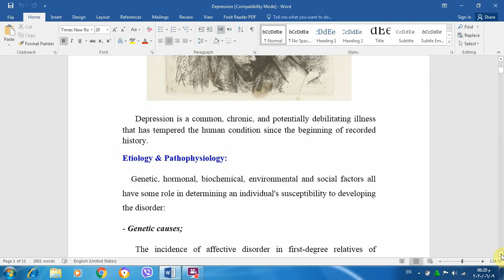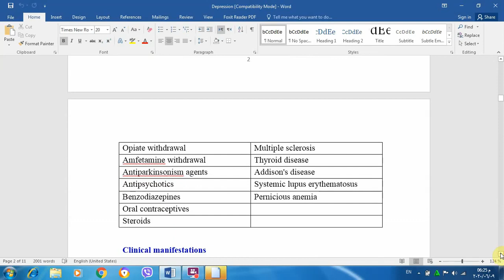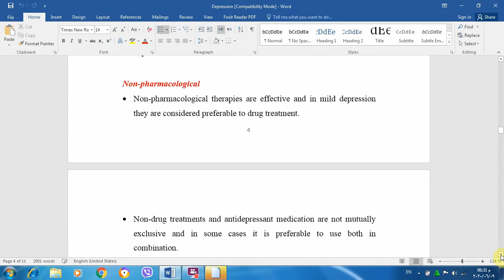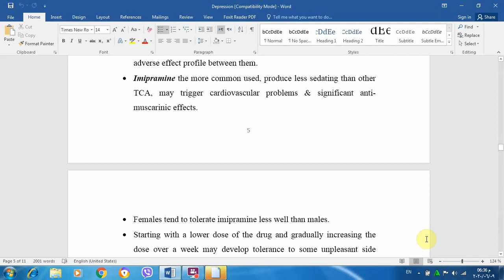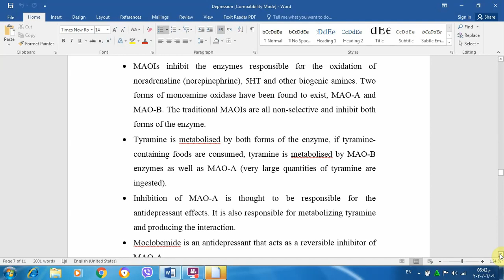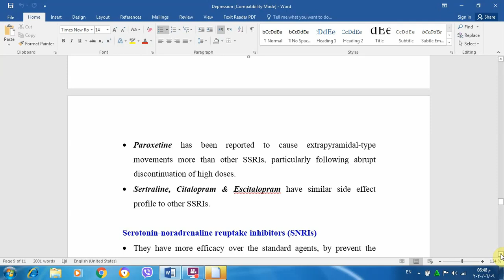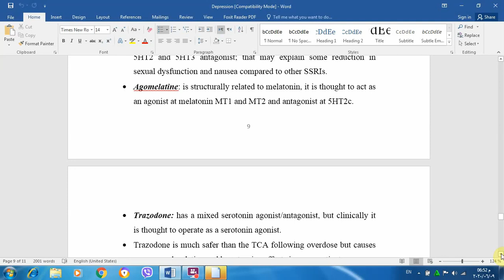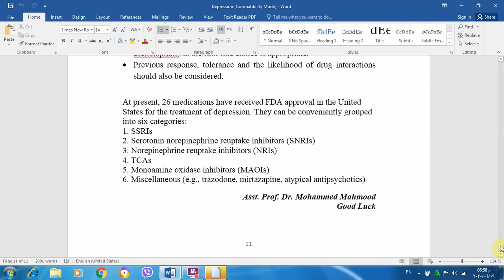Depression Dr. Mohammed M. Mohammed